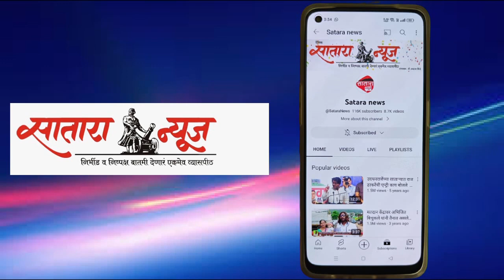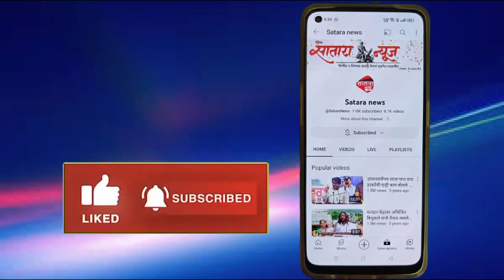फक्त साथ द्या इतिहास घडवू! आमदार शशिकांत शिंदे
शिवथर येथील विविध विकासकामांच्या कार्यक्रमांमध्ये माजी कृषी सभापती किरण साबळे पाटील गैरहजर